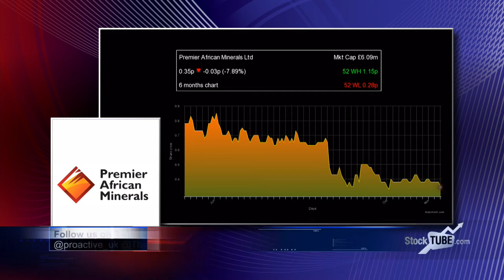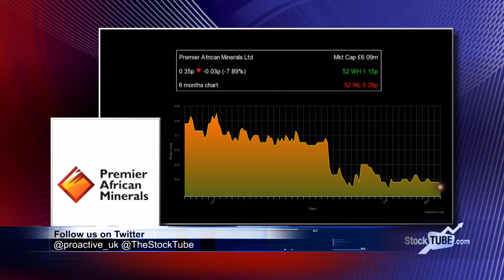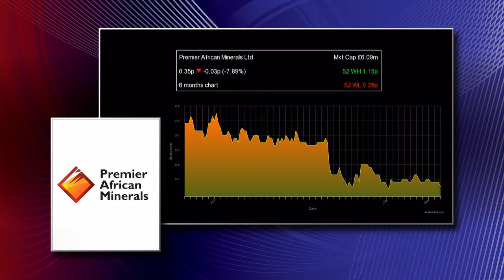'Very encouraging signs' at Premier African's Zulu project in Zimbabwe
Premier African Minerals Limited (LON:PREM) has recorded significant lithium grades from its latest drilling at its Zulu lithium and tantalum project in Zimbabwe. Chief executive George Roach tells Proactive: ''We are very excited that every hole that we have drilled so far - we're on the 9th and 10th holes at the moment - every one has intersected what is massive, visible, enriched Lithium-bearing pegmatite material''.
He added ''we're obviously rushing through sample preparation, which we're doing ourselves in Zimbabwe and then getting out material for assays as quickly as we can.''
'''Generally, very excited ... we also reported some significant tantalum grades and that of course just adds to the very encouraging signs we're seeing at this project at the moment ''.